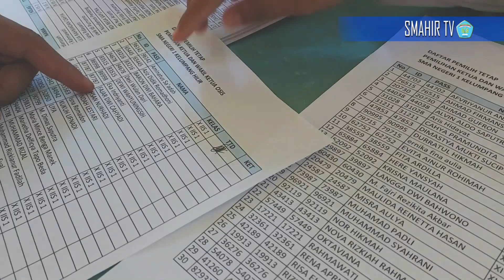Pemilihan Ketua OSIS SMAHIR berbasis Elektronik (E-Voting)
Pada hari sabtu tanggal 21 Desember 2019,
Sebanyak 471 siswa, dewan guru, dan karyawan berkumpul di Aula SMA Negeri 1 Kelumpang Hilir untuk melaksanakan Pemilihan Ketua dan Wakil Ketua OSIS SMA Negeri 1 Kelumpang Hilir Masa Bakti 2020. Acara rutin tahun tahun ini menjadi spesial, karena menjadi sejarah, pertama kalinya SMA Negeri 1 Kelumpang Hilir menggunakan sistem E-voting, alias pemilihan berbasis elektronnik untuk menyalurkan suaranya.
Kegiatan ini merupakan acara puncak setelah dua minggu sebelumnya, proses panjang seleksi calon, kampanye terbuka, hingga debat paslon digelar di SMA Negeri 1 Kelumpang Hilir.
Selain itu, diberikan pula hadiah dan penghargaan kepada juara clas smeeting.
Setelah total suara masuk seluruhnya, akhirnya terpilih Pasangan Teddy Prasetyo dan Meyrlin alinka sebagai pasangan ketua dan wakil ketua OSIS Smhir masa bakti 2020 yang memperoleh 243 suara mengalahkan Ratu Febrianti dan Roby dwi maulana dengan  134 suara